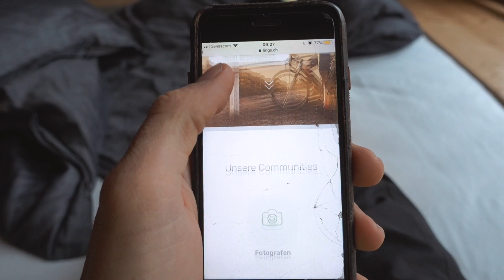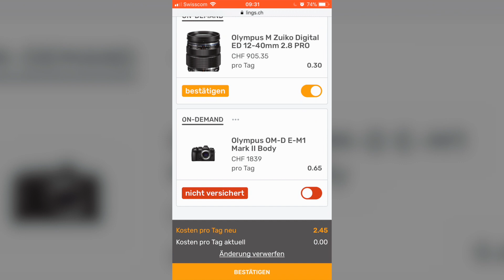MTB IN LENZERHEIDE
Crew
Sandro Schmid